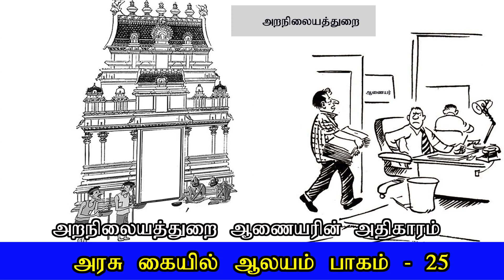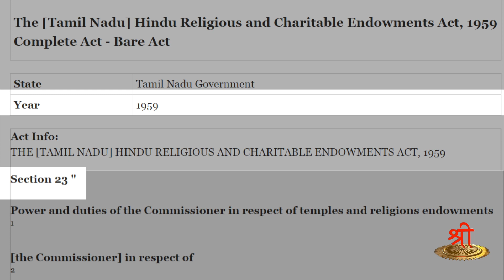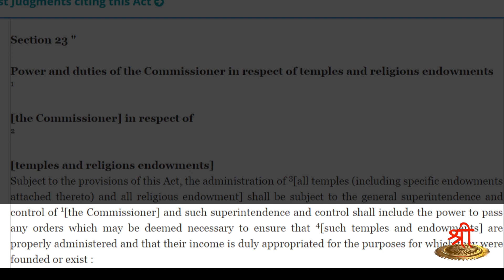அரசு கையில் ஆலயங்கள் - பாகம் 25 - அறநிலையத்துறை ஆணையரின் அதிகாரம்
அறநிலையத்துறை ஆணையரின் அதிகாரம்

கோவிலுக்கு எவ்வகையில் எல்லாம் வருமானம் வருகிறது?

ஆலயத்திற்கான வரவு செலவை செய்யும் முறையை அறநிலையத்துறை பின்பற்றுகிறதா?

ஆலயத்திற்கு காண பணத்தை ஆலயத்திற்குத் தான் செலவு செய்கிறதா?

என்ற கேள்விகளுக்கு திரு. ரமேஷ் அவர்களின் அதிர்ச்சியூட்டும் பதில்கள்..

இத்தொடரை தவறாமல் பாருங்கள்!

அனைவருக்கும் பகிருங்கள்!

ஆலயம் காக்கும் பணியில் நம்மை அர்ப்பணிப்போம்!